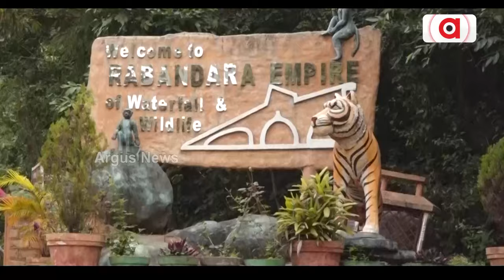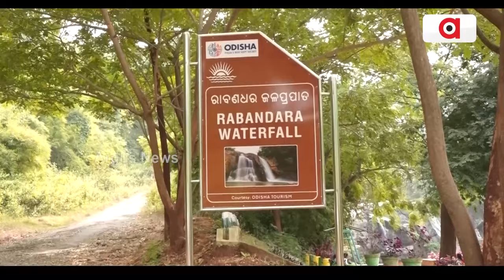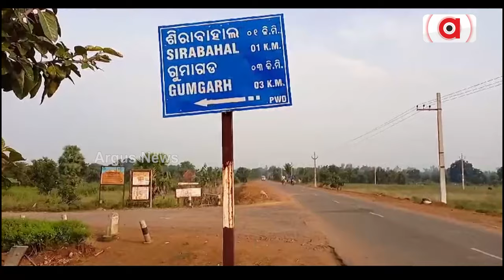Neglected Tourist Destination In Western Odisha!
ଅବହେଲିତ୍ ପଶ୍ଚିମ ଓଡ଼ିଶାର୍ ପର୍ଯ୍ୟଟନସ୍ଥଲୀ || Neglected Tourist Destination || West Odisha